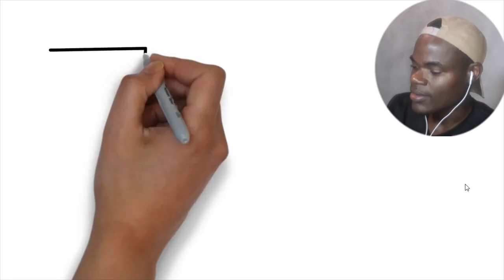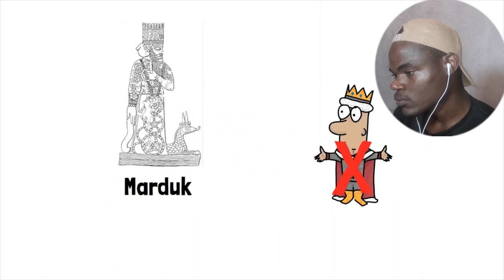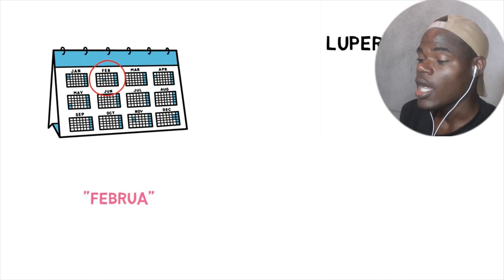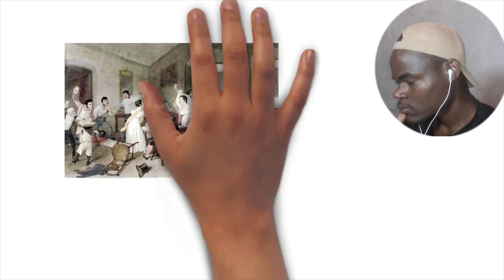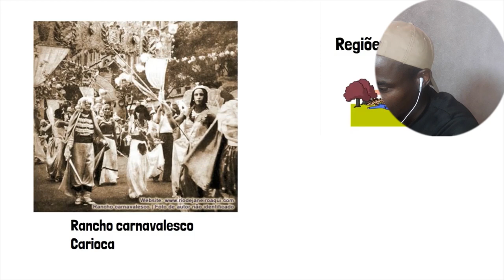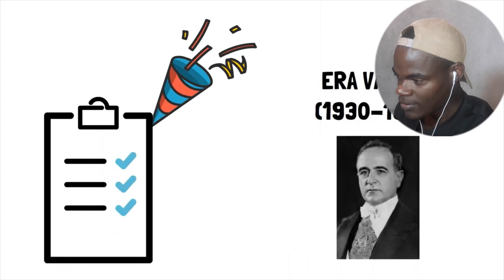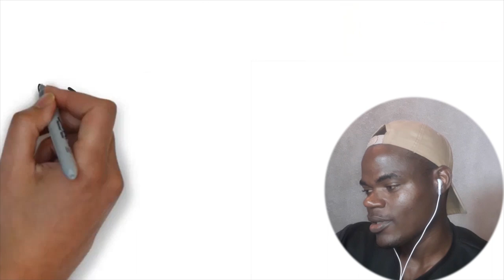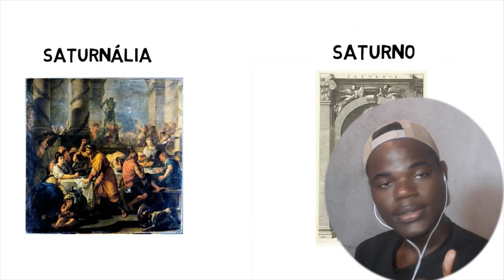COMO SURGIU O CARNAVAL BRASILEIRO?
A ORIGEM DO CARNAVAL BRASILEIRO
Apoie este canal para obter acesso aos seguintes benefícios: